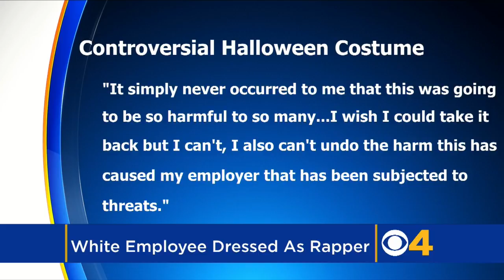Brewery Employee Apologizes After Wearing Blackface To Halloween Party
A Massachusetts brewery employee has apologized for using “blackface” makeup when he dressed up as rapper Biggie Smalls at a Halloween party hosted by the company.  Matt Yurus reports.